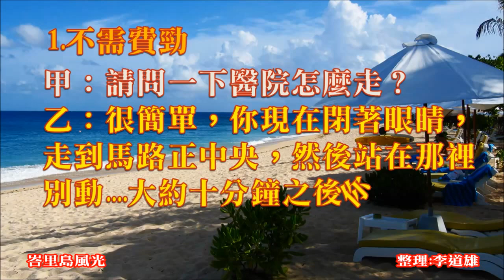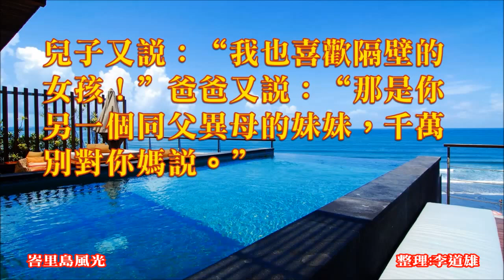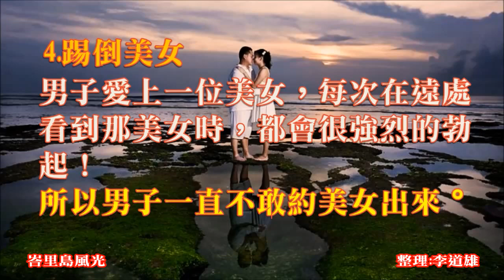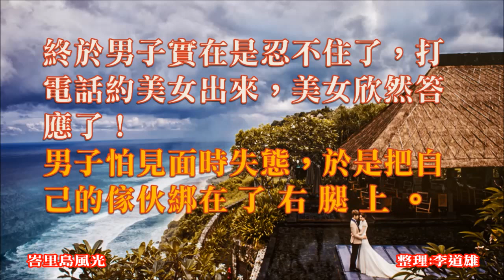網路笑話~笑話掇拾(八)